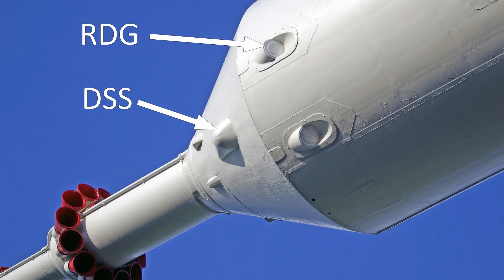Crewed Soyuz MS-10 Launch Failure!!!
A Crewed Soyuz vehicle experienced a launch failure on October 11th, but the crew was able to escape with their lives. Here is what we know so far and what we can expect in regards to the International Space Station.

EpicFutureSpace is producing short space themed news videos focused on human transportation.